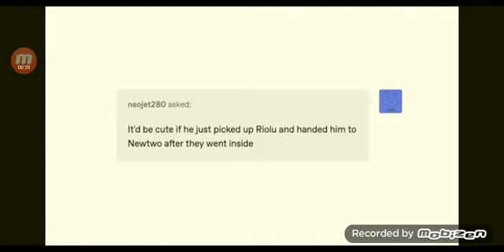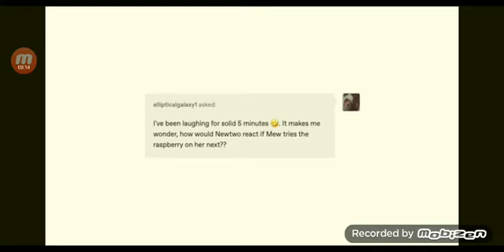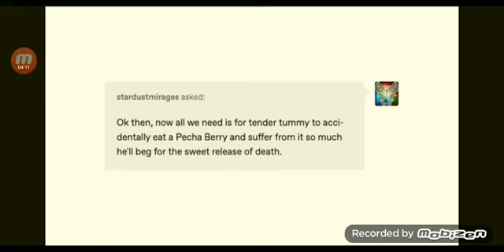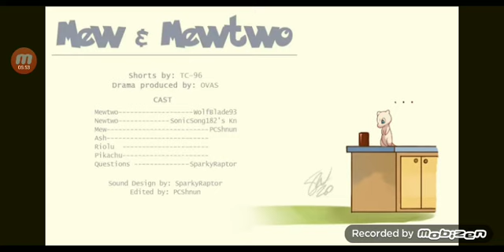Mew and Mewtwo #10